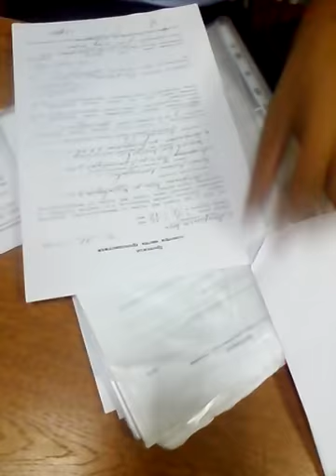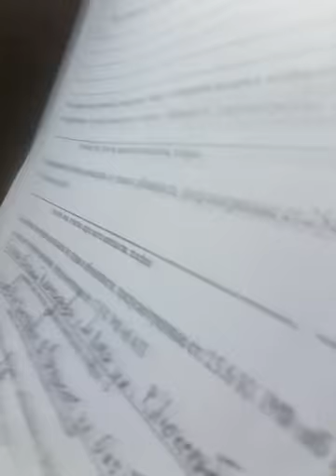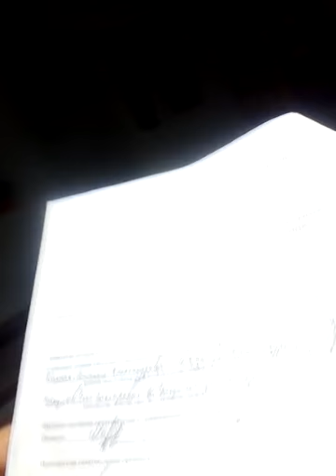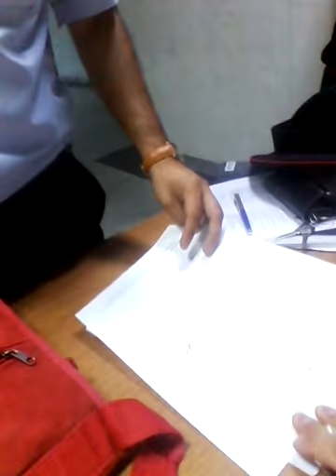ОПГ Минводы. Мартиросьян отжигает!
Это всего лишь один скромный фрагмент из одной истории произошедшее с Сергеем, которая возможно в скором будущем появится на просторах интернета. Сергей активно занимается заправками и уже достаточно надоел всем заправщикам которые заливают больше пропана чем позволяет баллон. После того как он вызвал полицию чтобы блюстители ПРАВОпорядка разобрались в этом фантастическом происшествии, Сергей был задержан. Авто отправили на штрафстоянку, где произошла не менее интересная история. Чтобы заглушить неудобную для коррупционеров деятельность Сергея наши доблестные оборотни подвергали санкциям 6 раз. В том числе по 19.3 КоАП и по 319 УК.  Мусора из Минвод тщательно пытаются заглушить деятельность активного гражданина, а файлы из камер наблюдения в РОВД не менее фантастически пропадают. Прокуратура и СК также проявляют себя во всей красе.